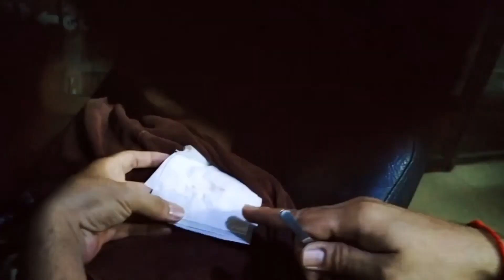I cleaned my son's left ear at home before go to bed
Dear to all viewer
Welcome to visited with my channel Borey Earwax 2. We would like to show you about: I cleaned my son's left ear at home before go to bed

Borey Earwax 2
Thank you very much and wish you have a good healthy and good luck bye bye.